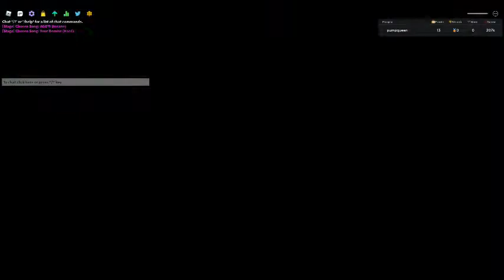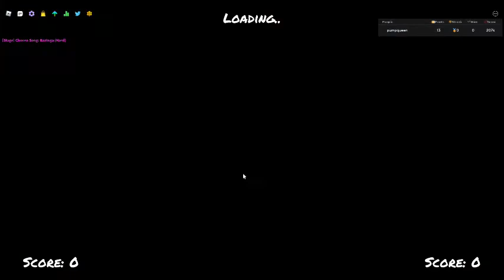IM GETTING BETTER AT FUNKY FRIDAY